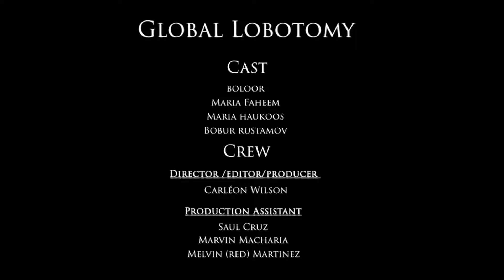boloor - Global Lobotomy [Official Video]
Directed by Carléon Wilson (IG: _casamedia)
Produced by NXIRE (IG: nxire.beats)

'Global Lobotomy' is OUT NOW!